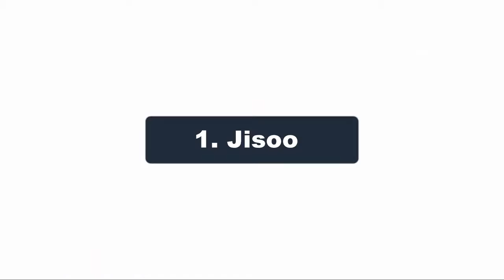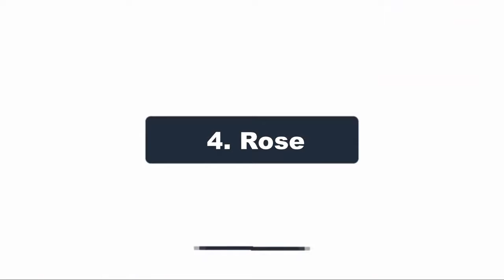blackpink without makeup 2020 - LacheTV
Welcome to LacheTV!

BLACKPINK with no make-up!